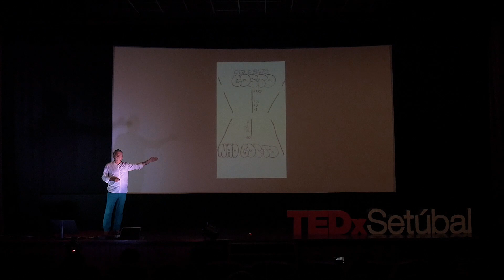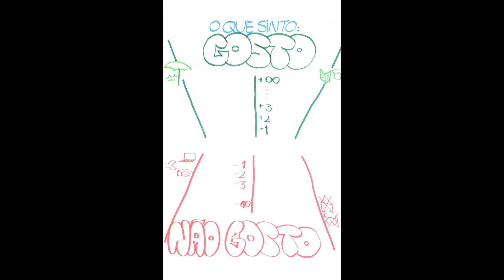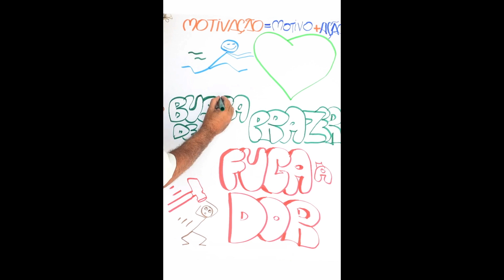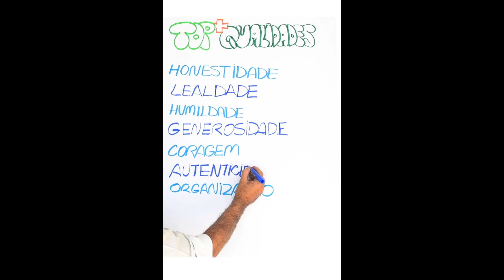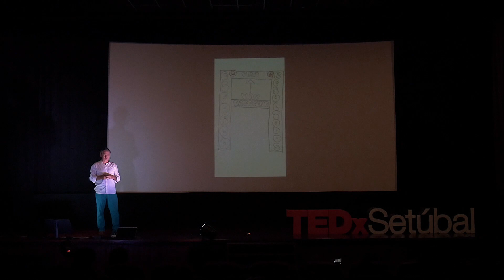O Poder das Escolhas // The power of choices | António Chanoca | TEDxSetúbal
"Who would like to have a better life than the one you have? I am here today to try and bring a perspective on the relationship between the quality of our Choices and what our Life is, and what it becomes." Especialista em Desenvolvimento Organizacional This talk was given at a TEDx event using the TED conference format but independently organized by a local community.